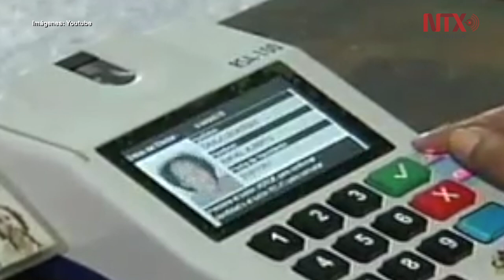Propone Maduro elecciones anticipadas para la Asamblea Nacional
El presidente de Venezuela, Nicolás Maduro, afirmó en querer ir a elecciones para "ver quién tiene los votos"